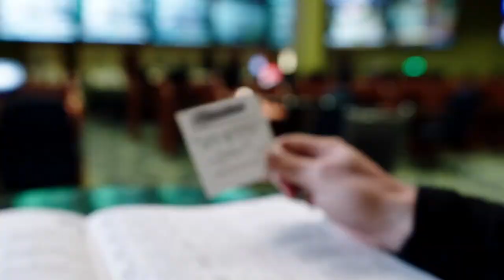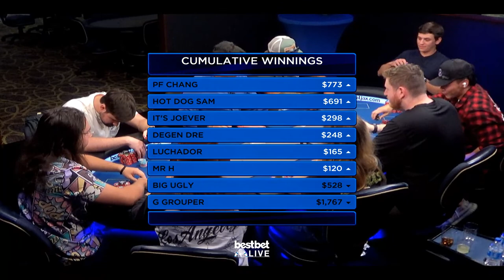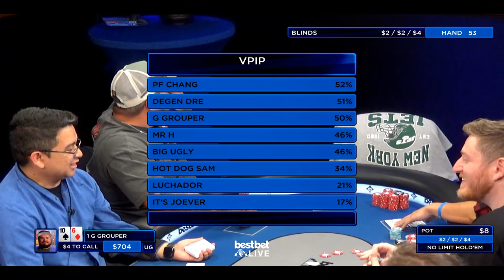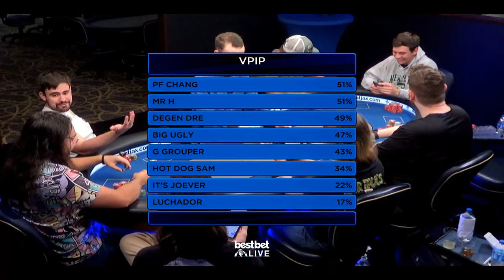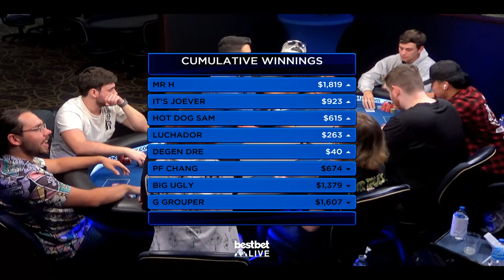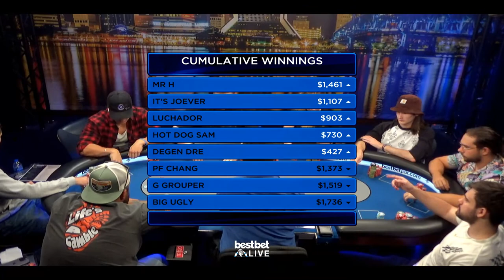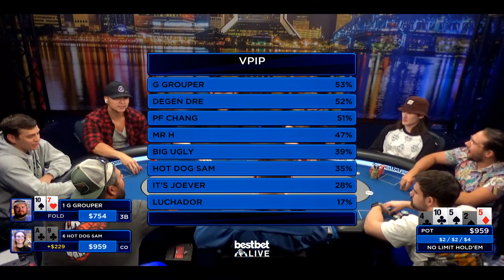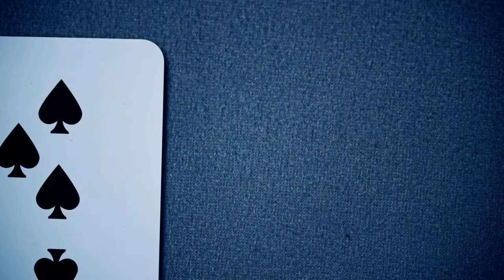Saturday Night Cash Game - $2/$2 NLH Deep